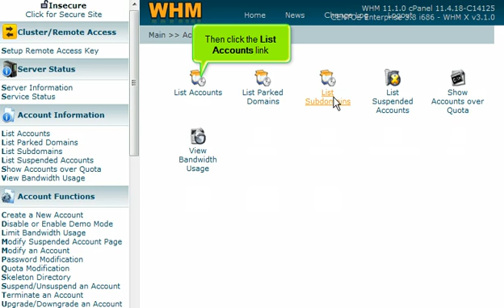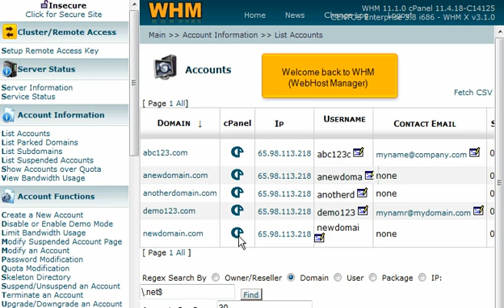What is the difference between WHM and cPanel? | FastDot Cloud Hosting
In this tutorial we will learn the difference between WHM and cPanel.